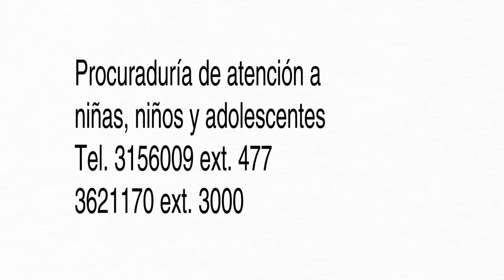Identidad, DIF Morelos